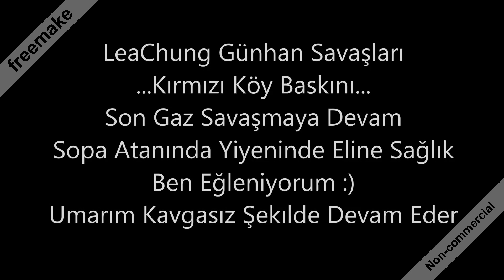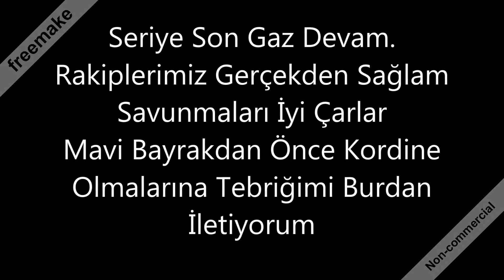Metin2 TR LeaChung Günhan Savaşları 4 !